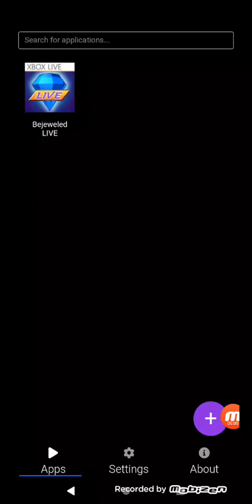Bejeweled LIVE (Windows Phone 7 Emulator) Action Mode 20,545,670 pts - Lvl 1-20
A tornado warning will be heard at 24:36